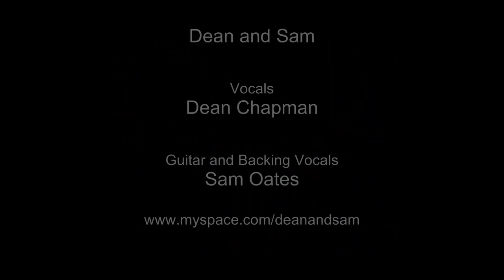Dean and Sam - The Boys are Back in Town (Thin Lizzy)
Dean and Sam cover Thin Lizzy's Classic The Boys are Back in Town. For more on Dean and Sam please